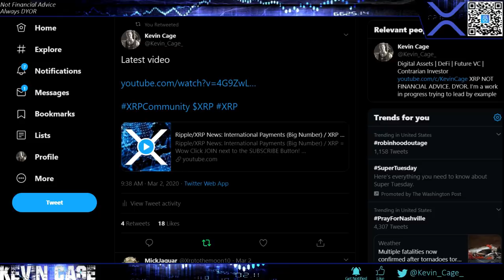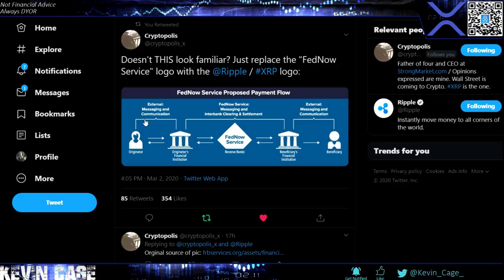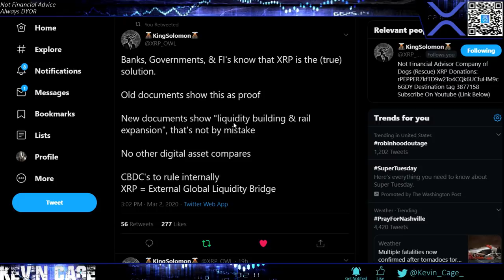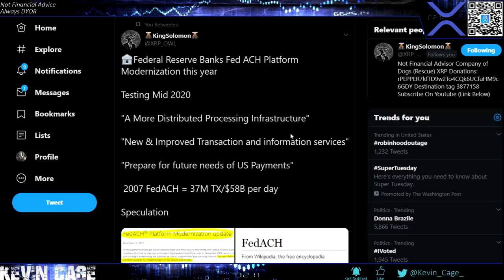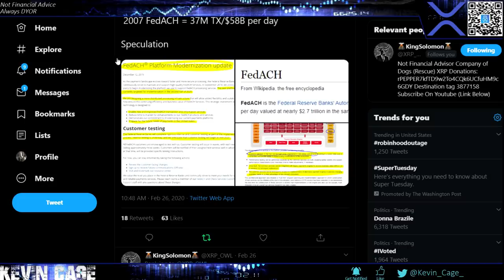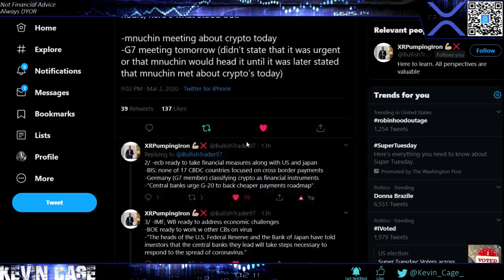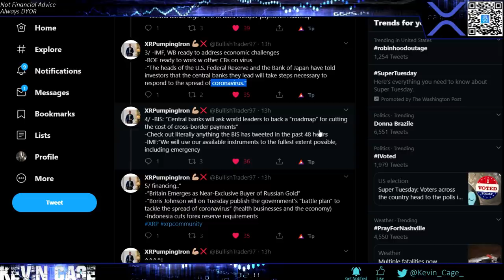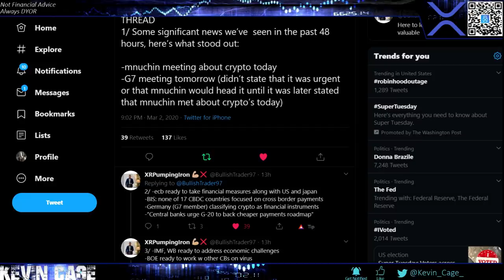Ripple/XRP News: All Coming Together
Best US Exchange: Binance US - Earn $15 When You Register

Random Tags (Please Ignore)